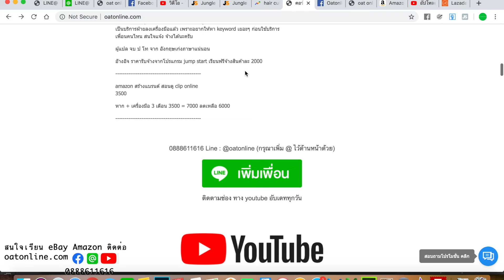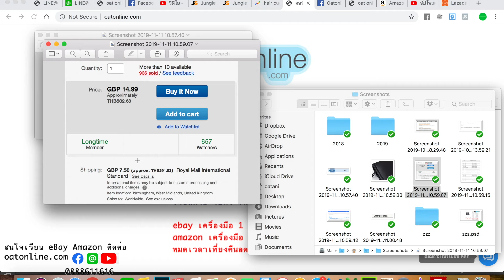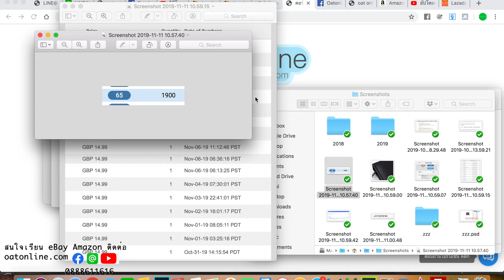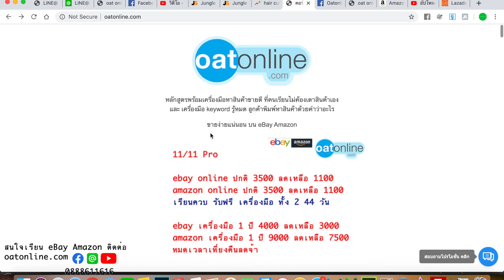สินค้าขายดี ความต้องการโคตรสูง บน ebay ขายออกทุกวันขายดีมาก ความต้องการสูง